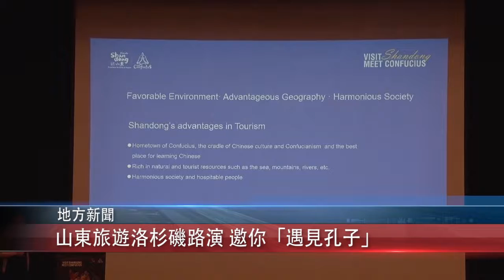0825 國 山東旅遊洛杉磯路演 邀你「遇見孔子」